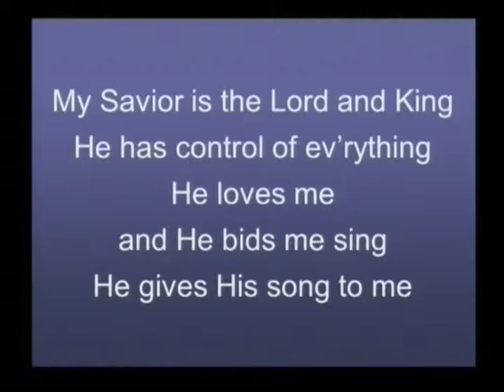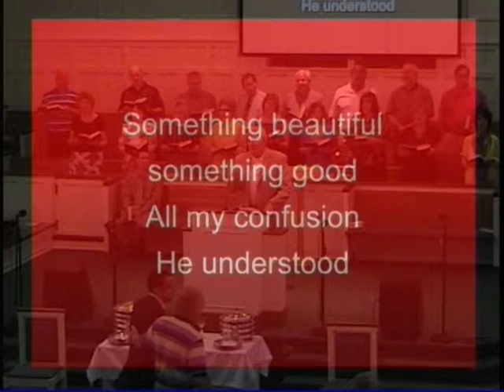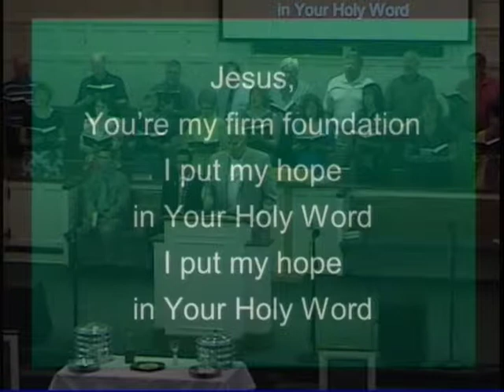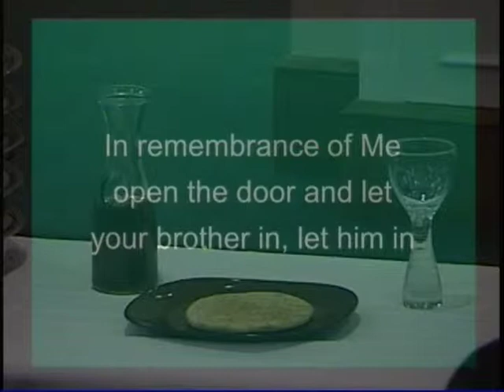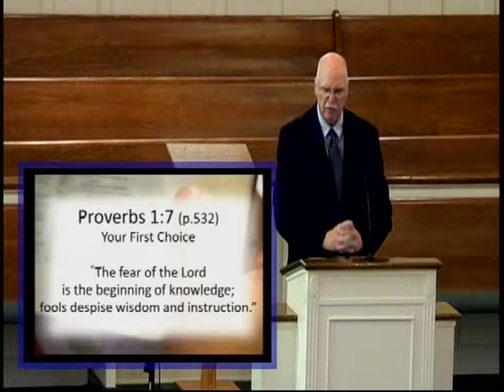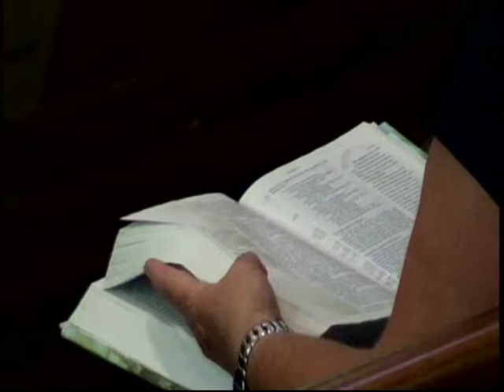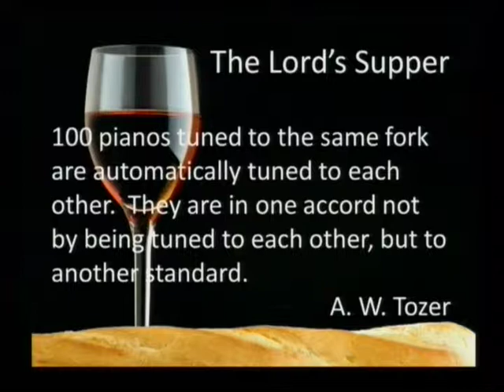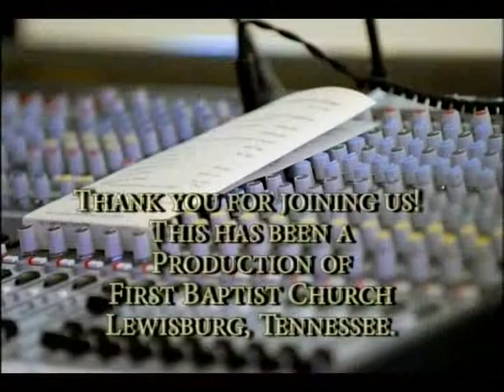First Baptist Church Lewisburg 6-2-13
Church Service for First Baptist Church Lewisburg for 6/2/13.  This includes Doug May and Kelsey Keny's musical duet.